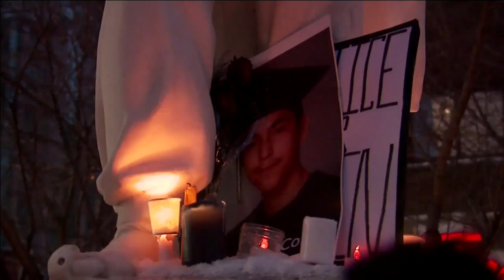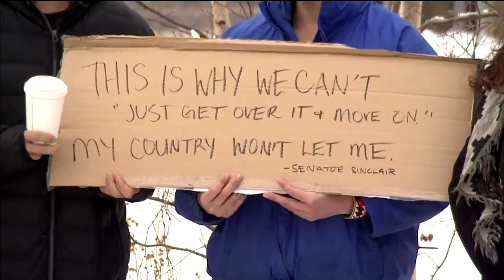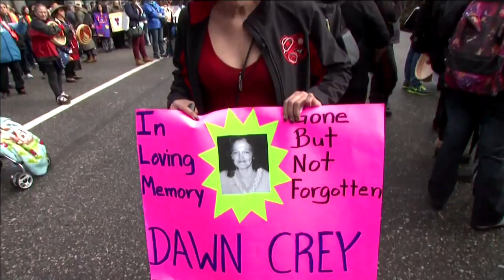APTN National News February 14, 2018 – New Indigenous framework, Colten Boushie family, MMIWG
In this episode of APTN National News, Prime Minister Justin Trudeau announces a new legal framework for Indigenous people.

The family of slain 22-year-old Colten Boushie say they will keep fighting for justice.

The missing and murdered Indigenous women and girls inquiry wraps up in Moncton.